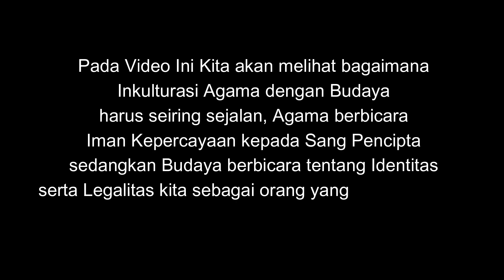Nanga Beloh || Inkulturasi Budaya Dan Agama Dalam Masyarakat Pelosok Sintang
Inkulturasi Agama dan Budaya nampak serta nyata terlaksana dalam kehidupan sosial masyarakat dimana Agama dan Budaya harus berjalan seiring sejalan, Agama berbicara tentang Iman kepercayaan kita kepada Jubata Petara Yesus Kristus sedangkan Budaya berbicara tentang Identitas kita sebagai orang yang beradat serta berbudaya

Open Endorse
Dengam DM
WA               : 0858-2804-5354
                       ( Manajemen Petrus Sabang Merah )